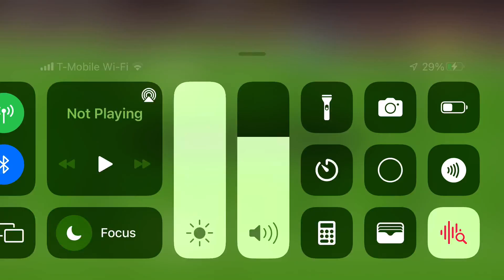IVE WON THE RETRO BOWL FOR THE 2ND TIME!!! ( my first retro bowl video)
Won the retro bowl 2 times in a row.